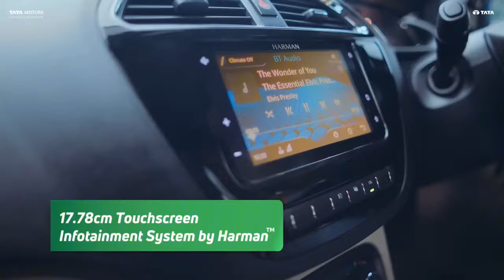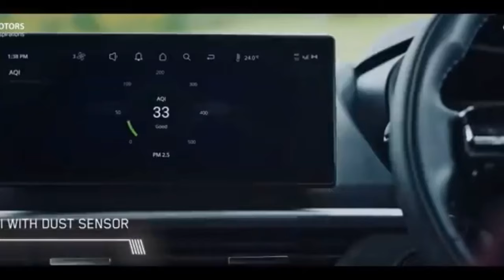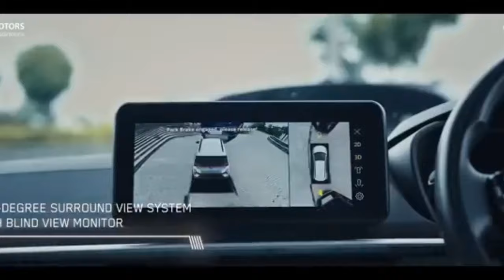Tata Nexon iCNG coming soon: What to expect ? | Tata Nexon iCNG Expected Price, Launch Date,Details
– Nexon Fearless 1.2 iCNG Specifications & Features

- Engine & Transmission

- Fuel Type : CNG
- Transmission : Manual

- Dimensions & Weight

- Length : 3995 mm
- Width : 1804 mm
- Height : 1620 mm
- Wheelbase : 2498 mm
- Ground Clearance : 208 mm

Tata Nexon Fearless 1.2 iCNG Summary
Tata Nexon Fearless 1.2 iCNG is the cng variant in the Tata Nexon lineup and is estimated to be priced at Rs. 13.20 Lakh.

Exciting news for automotive enthusiasts and eco-conscious drivers alike! The Tata Nexon CNG is now available with an automatic gearbox, revolutionizing the driving experience with its seamless performance and environmental benefits. This innovative upgrade combines the efficiency of CNG with the convenience of an automatic transmission, providing a smoother and more enjoyable ride. In this video, we delve into the key features of the Nexon CNG with the automatic gearbox, including its fuel efficiency, advanced technology, and how it stands out in the crowded SUV market. Watch as we explore its dynamic driving capabilities, interior comforts, and how Tata Motors is paving the way for sustainable and stylish driving solutions. Don't miss out on this comprehensive review and get ready to discover why the Nexon CNG is the perfect choice for modern drivers who seek both performance and eco-friendliness!